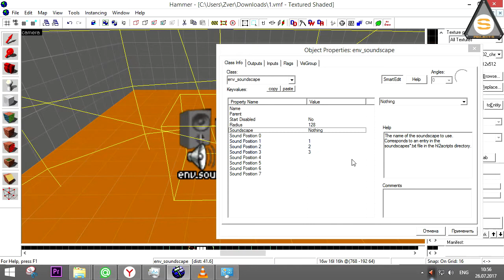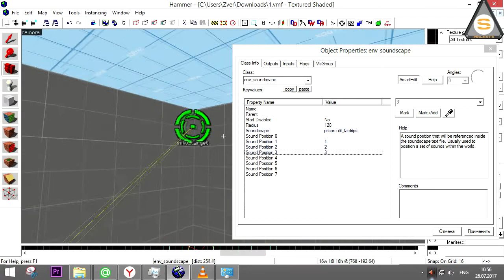Source SDK - Env_SoundScape (Часть Первая)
Вводная по саундскейпам.

Помочь проекту вы можете через Яндекс деньги